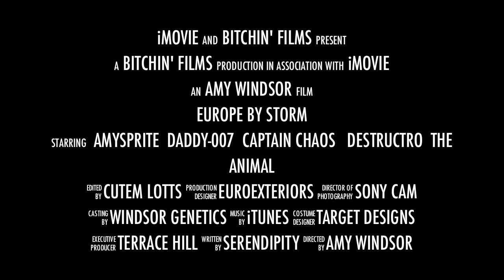The Furious Five 2010 Vacation: iMovie '11 Trailer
Using the iTunes movie trailer theme, a quick peek at the year of vacations we had in 2010: Venice, Scotland, and Cornwall.